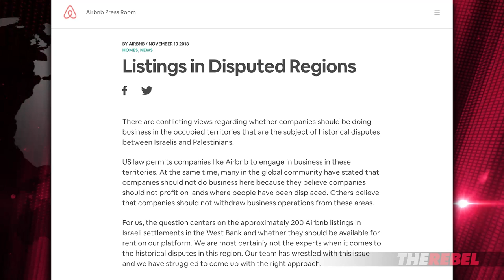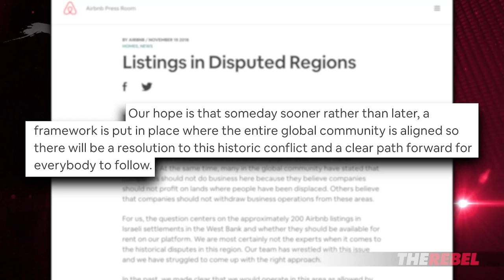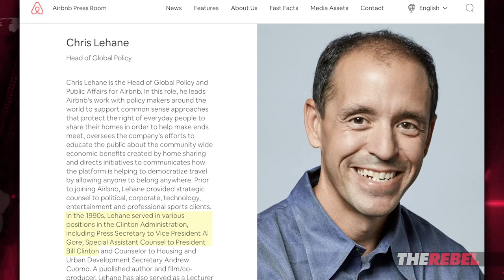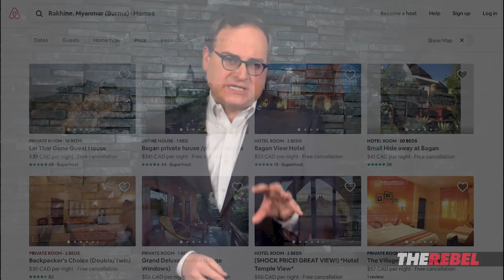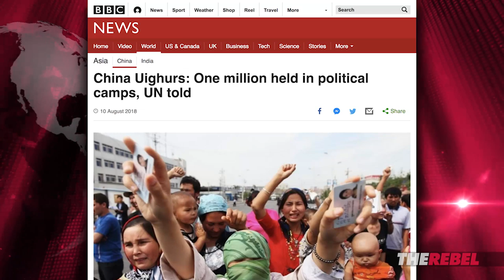Ezra Levant: AirBnb bans Jews in West Bank — ProtestAirbnb.com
Ezra Levant of TheRebel.media says that Airbnb has banned Jews in the West Bank in Israel from using the app.